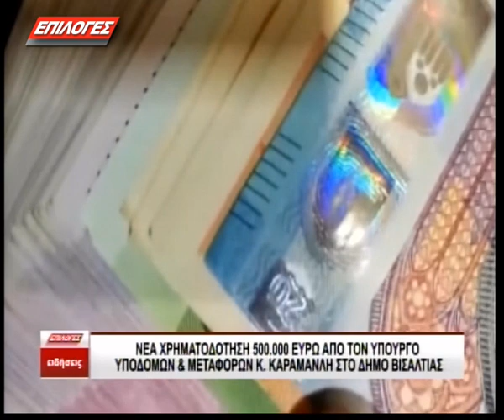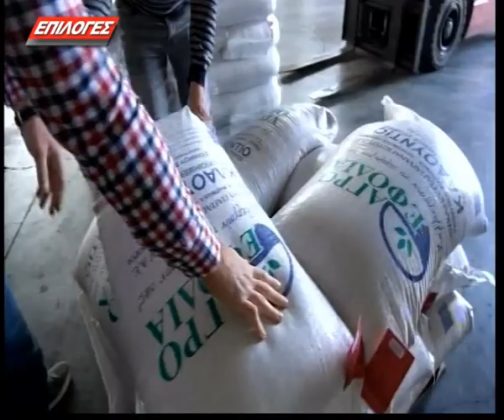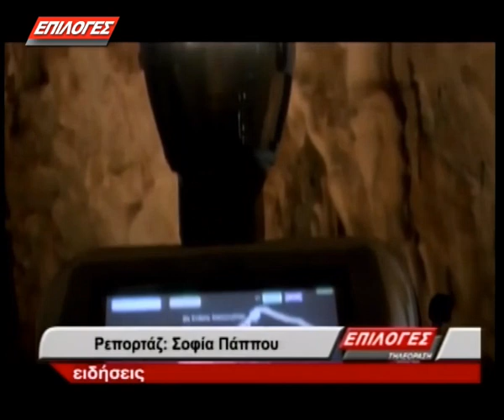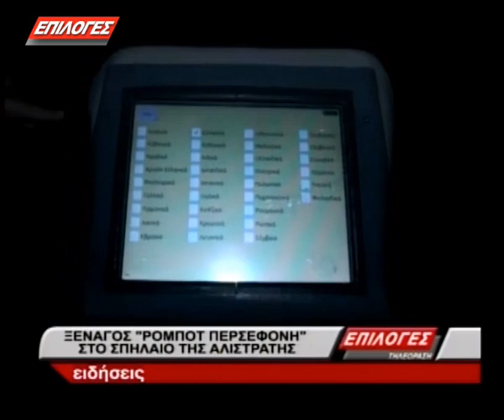ΚΕΝΤΡΙΚΟ ΔΕΛΤΙΟ 15 1 2023